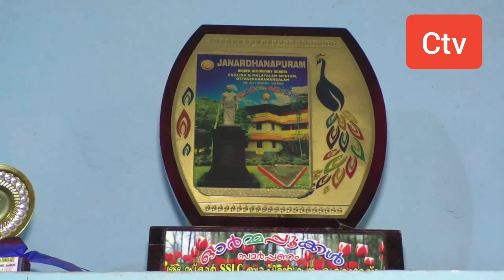മിന്നും വിജയവുമായി ജനാർദ്ധനപുരം സ്കൂൾ